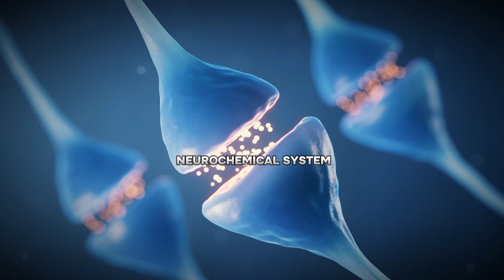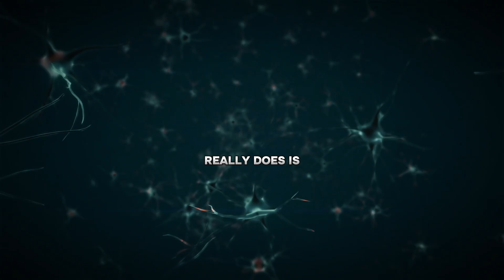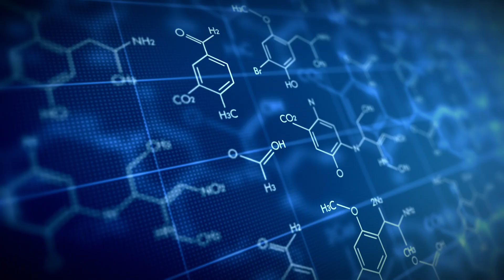UNDERSTAND Your BRAIN and LEARN ANYTHING | Andrew Huberman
Professor Andrew Huberman, PhD explains the precise brain wiring that fires up when focusing and studying, offering simple tricks to make your mind a flawless calculator machine.